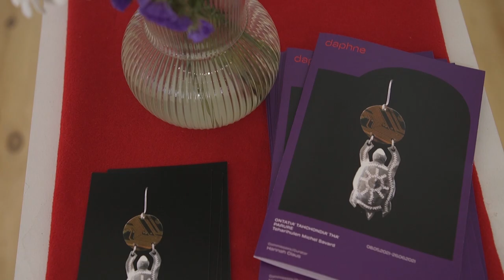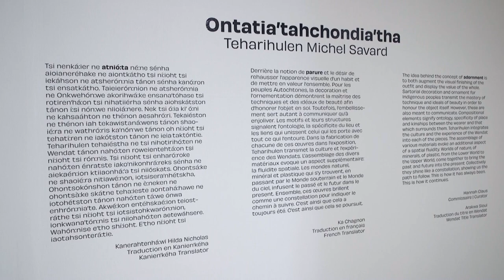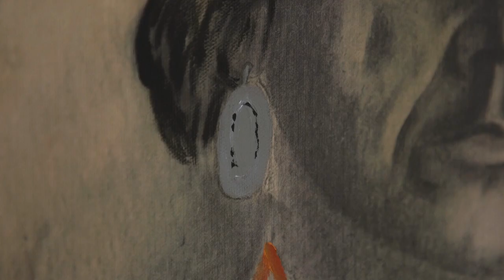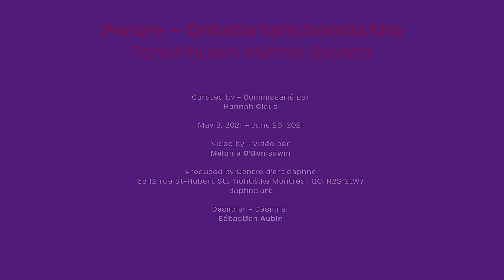Parure Walkthrough with Hannah Claus (bilingual)